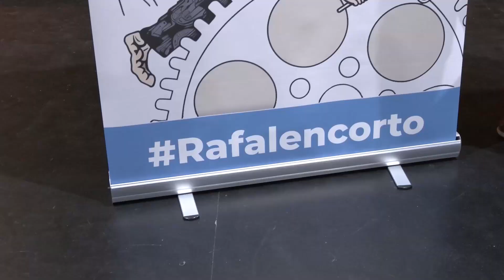Presentación de la XII edición del Festival 'Rafal en corto'